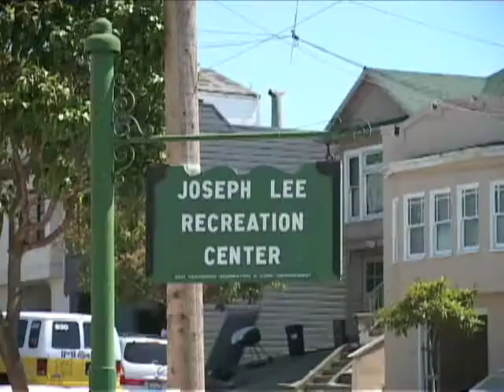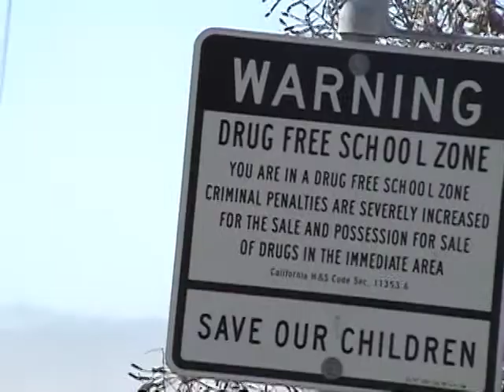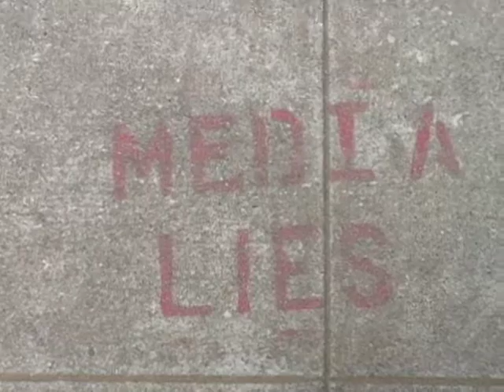BAYCAT Presents: "Bayview Is..."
Students produced a documentary on their neighborhood, Bayview Hunters Point through the TV production class at BAYCAT Academy.

Bayview Hunters Point Center for Arts and Technology